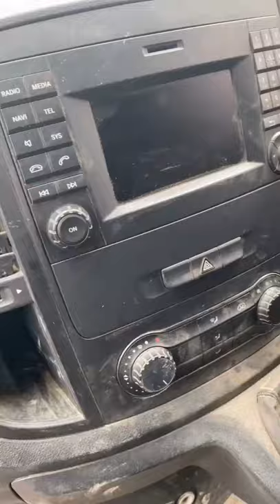Satisfying van clean